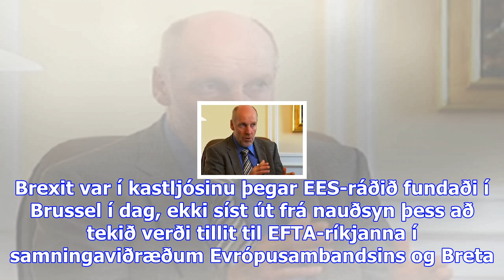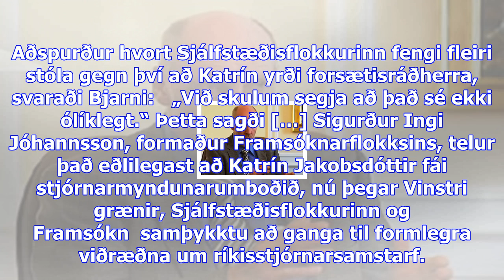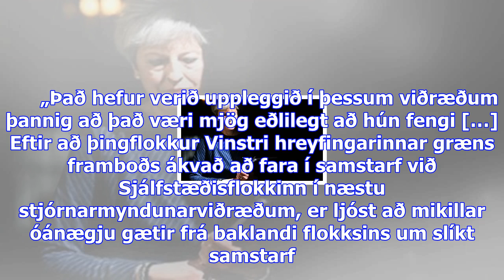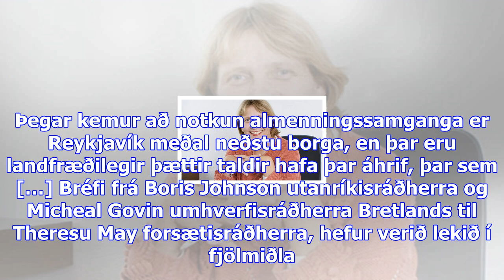Karl th sakar jón steinar um ósamkvæmni – jón steinar svarar fyrir sig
Sunnudagur 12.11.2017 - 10:19 - Ummæli () Karl Th. Birgisson Karl Th. Birgisson, ritstjóri Herðubrei...